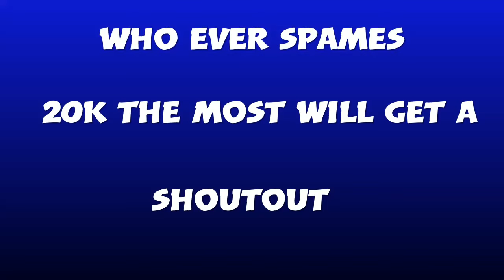My insanes clutch games